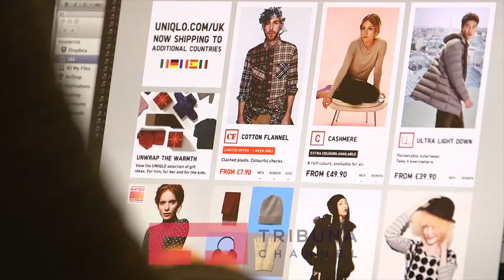Pasdite në Tribunë - Mbrojtja e fëmijëve nga interneti